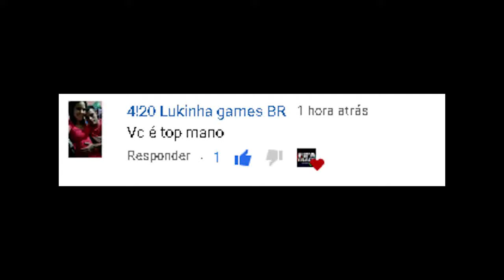DICA PARA CONSEGUIR MAIS MOEDAS NO FIFA 21 ULTIMATE TEAM | FIFA TRADE CHANNEL - breve FIFA 22